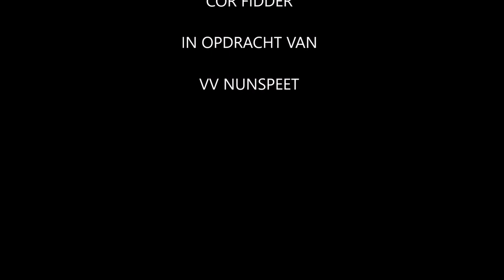Man of the match Nunspeet-DZC '68 30-03-2019